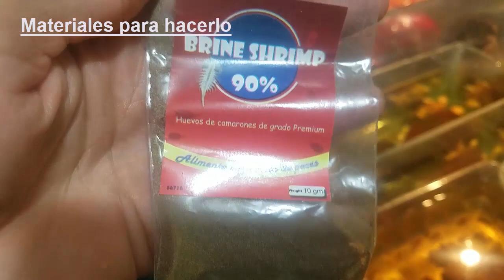Como hacer un artemiero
artemia, pez betta, acuariofilia, Para eclosionar la artemia nesesitas un artemiero aprende como hacerlo en cinco minutos...